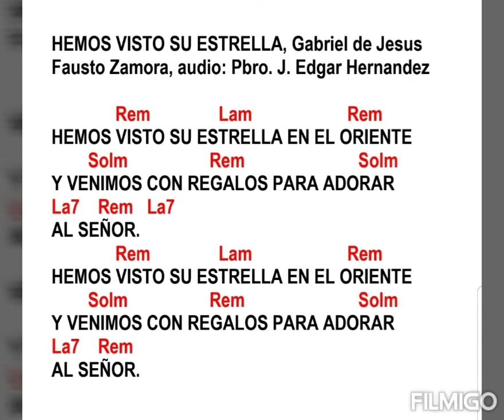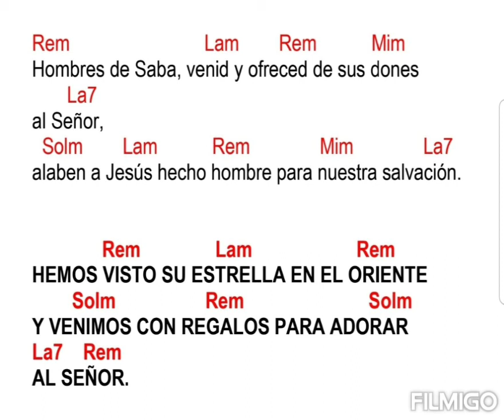Hemos Visto su Estrella, Gabriel F. Zamora, audio: Edgar Hernandez, Antifona de Comunión Epifanía.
Rem Lam Rem
HEMOS VISTO SU ESTRELLA EN EL ORIENTE
 Solm Rem Solm
Y VENIMOS CON REGALOS PARA ADORAR
La7 Rem La7
AL SEÑOR.
 Rem Lam Rem
 Solm Rem Solm
La7 Rem
AL SEÑOR.

Rem Lam Rem Mim
Hombres de Saba, venid y ofreced de sus dones
 La7
al Señor,
 Solm Lam Rem Mim La7
alaben a Jesús hecho hombre para nuestra salvación.